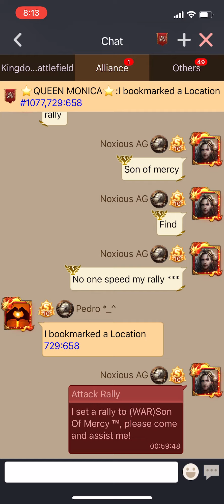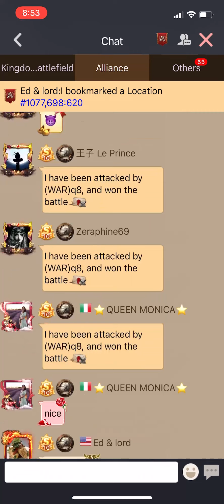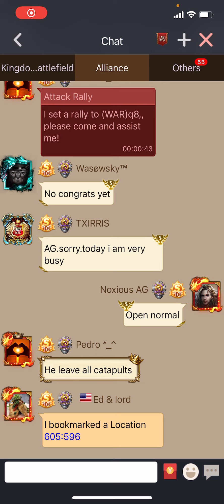Clash Of Kings - K141 vs K1077 - PART TWO